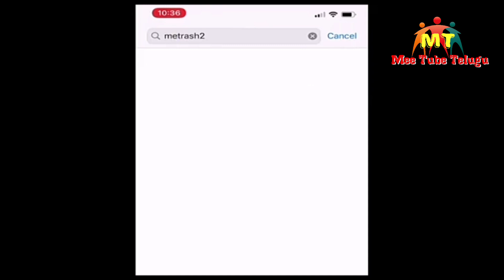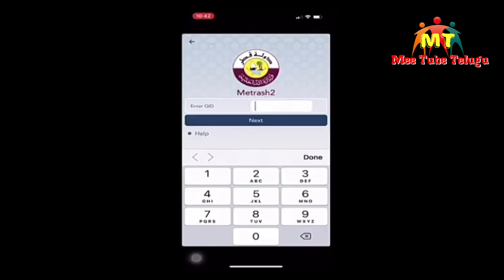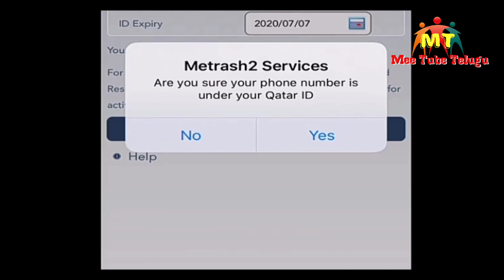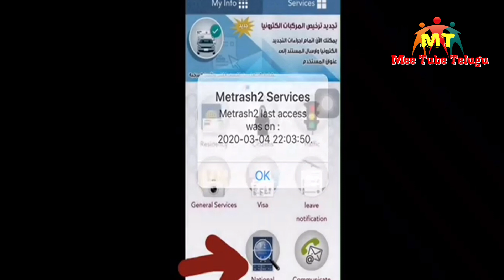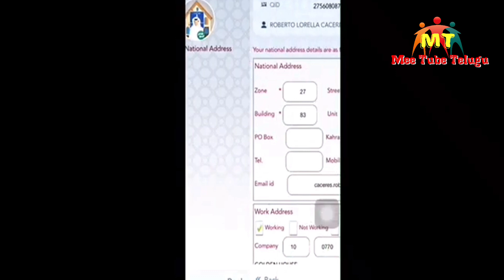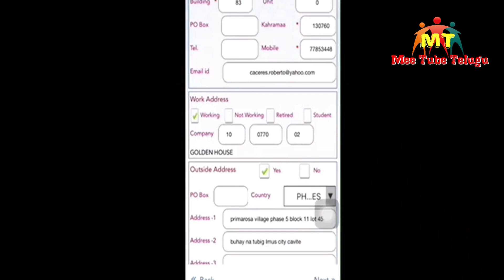How to Register In Metrash2 || How to Register Qatar National Address in Metrash2 || MeetubeTelugu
Benefits of National Address

Helps identify the addresses of individuals and organizations to access services

Assists in the completion of personal transactions with ease

Delivery of judicial declaration and government notifications

Quick completion of transactions in a precise manner

Delivery of postal materials and government or commercial correspondence to any address within the state of Qatar

Importance of National Address

It is a paradigm shift in the conduct of judicial proceedings

Reaching the concerned people in issues of personal and public interest

Facilitate the delivery of various services from different service providers

Ministry of Interior Service Centres

According to the list on Metrash2, here are locations where you can find the MOI Service Centres:

Qatar Financial Centre

General Directorate of Nationality and ports

Annex Administrative Complex

Post Office

Hamad Hospital Service Centre

Qatar Foundation

Souq Waqif

Rayyan Service Centre

Qatar Airways

Umm Slal

Mesaimeer

Airport Immigration Office

Industrial Area

Al Daayen

Al Wakra

Shania

Al Khore Service Centre

Mesaieed

Al Zubara

Dukhan

Shamal

Metrash2’ is a handy app that allows Qatari nationals and residents to apply for and obtain over 100 government E-services.

You can download it on your smartphone via these links: Google Play | Apple Store

Once downloaded, you just log in with your QID and Pin Code. To change the language, just click on the bottom right icon and select your preferred language. Metrash2 can be activated on two devices.

If you forgot your password, just click the 'Forgot Password' and follow the steps to reactivate the service.

If you are a first-time user, just follow the registration steps you can find here: How to use MOI Qatar's Metrash2 app

How to register your National Address in Qatar using Metrash2 app

1. Log in to the Metrash2 app. Once logged in, there will be a pop-up notification that shows the following text: "Your National Address is not yet defined. Kindly define your National Address by using Metrash2 services. Click OK.
2. Click the National Address icon on the home page of the app.

3. Click Add National Address.

4. Click Register/Inquire National Address.

5. Fill up the form. Make sure to not leave blank the fields with an asterisk which are the following:

Zone

Building

Street

Kahramaa

Mobile

Note: According to MME Qatar, the blue plate is your correct, shortest and easiest address in Qatar. The GIS Center of MME installs these plates monthly.

6. Click NEXT.

7. National Address Pledge will pop up. Click CONTINUE.

8. Your National Address will be shown after you clicked Continue. Click DONE to finish.

9. Should you wish to update your National Address, just go back to the National Address icon and select Update National Address.

How to register for families?

According to MOI's introductory seminar on National Address, the law allows the father to register himself and his children under 18 years of age, but children over the legal age and the wife they must register themselves.

The guardian of minor children has to register their data and bears the legal responsibility for the validity of these data.

What happens if I fail to register within six months?

If any person fails to register the data within six months from the date of the commencement of the official registration process, he will be punishable under Article 6 of the National Address Act. Anyone who violates any of the provisions of Articles 3 and 4 will be fined an amount not exceeding QR10,000. Providing incorrect data knowingly will also draw a fine.

MOI Qatar National Address registration hotline:

For any query, you may contact the Service Centers of the Ministry of Interior during the officials working hours on the following numbers during the holy month of Ramadan from 9 am – 1 pm and from 6 am – 1 pm during the normal working days according to your geographical area:

Musaimeer 2350888
Dhaayin 2351222
Industrial area 2351151
Alkhor 2351299
Shamal 2351900
Hamad medical corporation 2350380
Shahhaniyya 2352888
Umsalal 2351822
Wakra 2351090
Dukhan 2353131
Rayyan 2350333
Mesaeed 2351003
Souqwaqif 2340608
Onaiza 2350444
Pearl Qatar 2340404